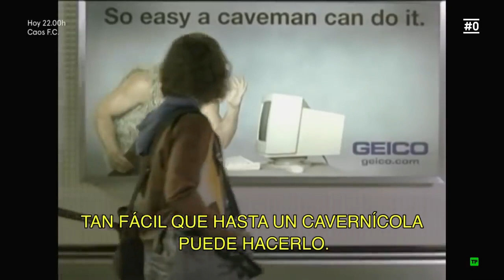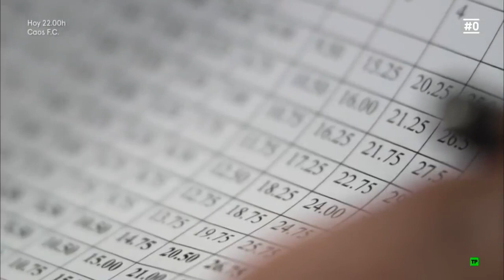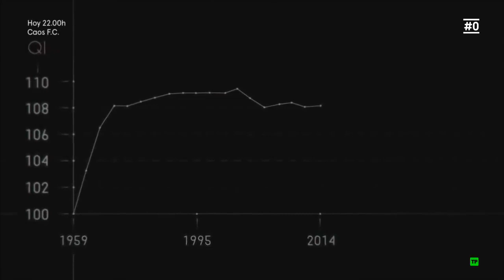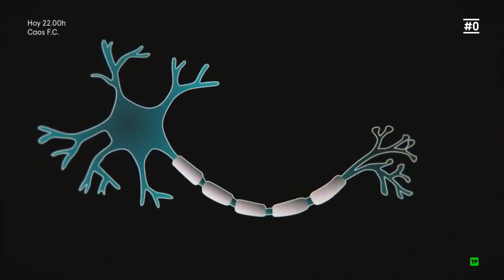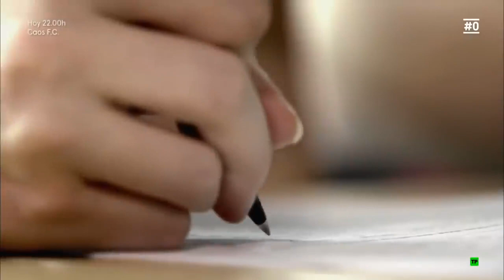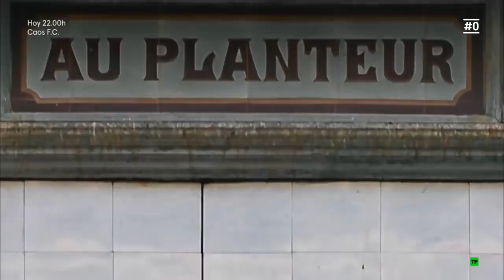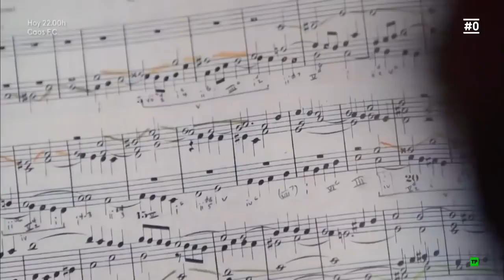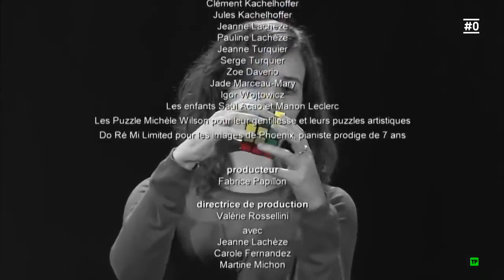EL PODER DEL CEREBRO LA INTELIGENCIA, DOCUMENTALES INTERESANTES, DISCOVERY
Parte superior y más voluminosa del encéfalo, constituida por una masa de tejido nervioso y que se ocupa de las funciones cognitivas y emotivas y del control de actividades vitales como los movimientos, el sueño, el hambre, etc.
Parte central del sistema nervioso de los vertebrados, encerrada y protegida en la cavidad craneal y formada por el cerebro propiamente dicho, el cerebelo y el bulbo raquídeo.